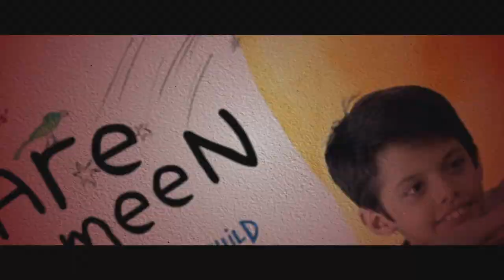The Music Room / Jalsaghar (1958) - MOVIE REVIEW!! | Satyajit Ray